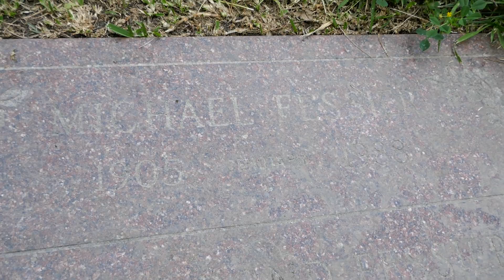Screenwriter Michael Fessier & Actress Lilian Bond Graves Hollywood Forever Cemetery LA CA 4-22-23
Screenwriter Michael Fessier & Actress Lilian Bond Graves Hollywood Forever Cemetery Los Angeles California USA April 22, 2023
Michael Fessier was an American screenwriter and film producer. He worked for Hollywood studios such as MGM and Universal Pictures. Later in his career he worked in television. He also wrote short stories and novels, two of which were adapted for the screen. He was married to the actress Lilian Bond.